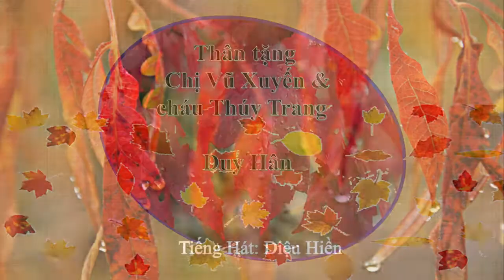Thu Mưa Ngâu, thơ Nguyễn Ngọc Duy, Nhạc Phạm Trung, model: Thúy Trang & Vũ Xuyến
Thu Mưa Ngâu, thơ Nguyễn Ngọc Duy, Nhạc Phạm Trung, model: Thúy Trang & Vũ Xuyến -Slide show: Hân.